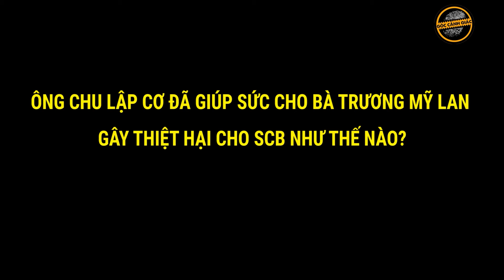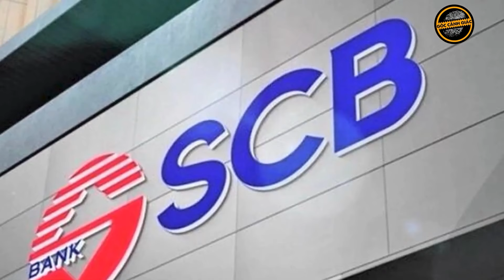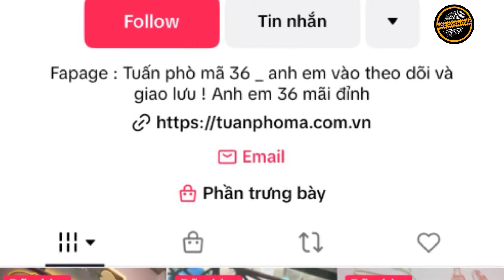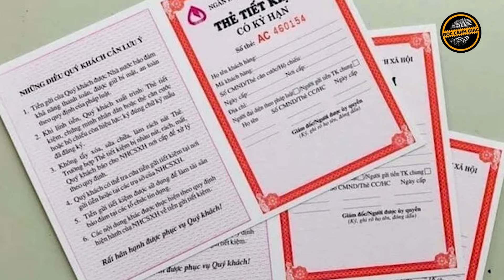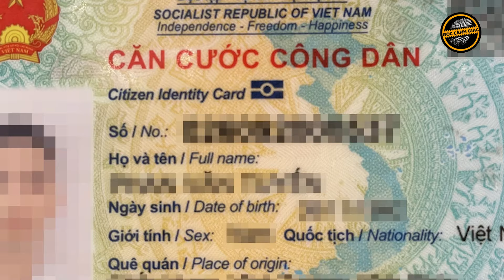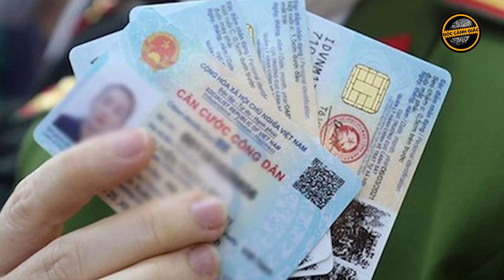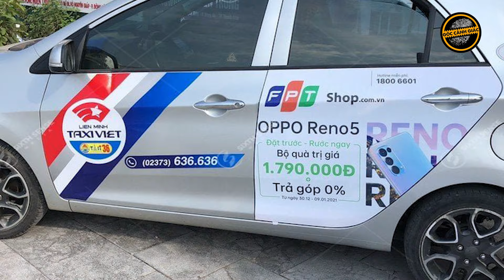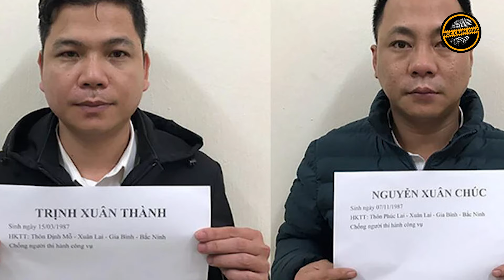Toàn Cảnh Tin Nóng 24h | Tin Tức Thời Sự Trong Nước Cập Nhật Mới Nhất Hôm Nay